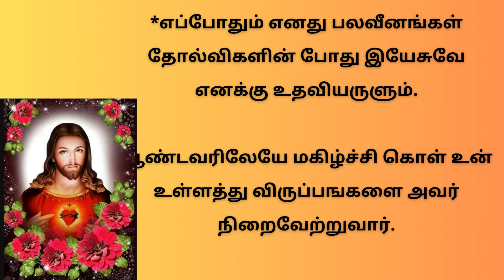திரு இருதய ஆண்டவருக்கு வல்லமைமிக்க ஜெபம் Powerful Prayer to Sacred Heart of Jesus | 24/09/23